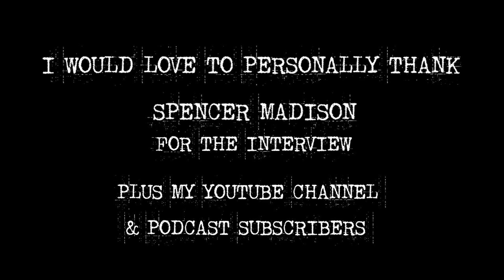Interview with Spencer Madison (Izzy Wagner) in the New Age Exorcist movie "The Demons Within"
In this interview, I had the honor and pleasure of speaking to Spencer Madison who portrays the main antagonist, "Izzy Wagner"; this movie is in Post- Production and is anticipated to be released next year. We discussed how she would really channel the character's persona by creating an arc that would make her sometimes black out (no one was harmed during the making of this film) and there were trained professionals on set just in case.

She also discussed more upcoming movies such as "Phantom Fun World" (also in post-production) and how she had a blast filming that movie.  Wherein the acting profession, Spencer is also an accomplished producer.